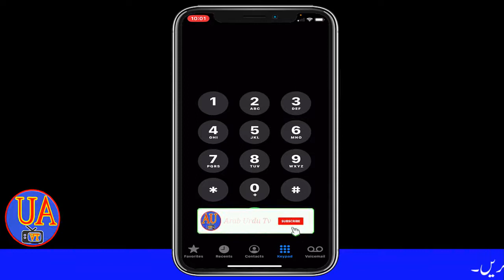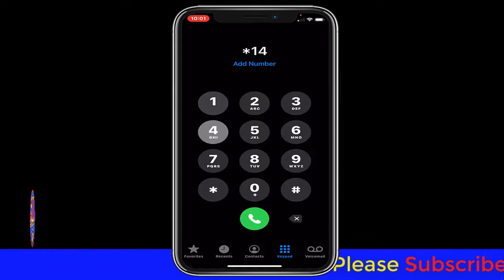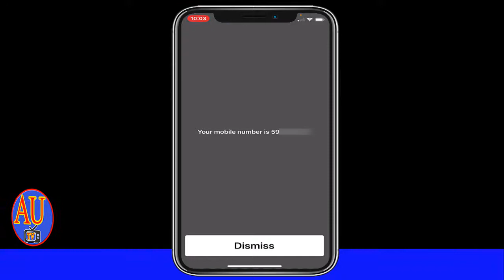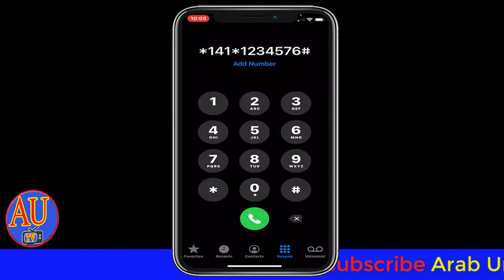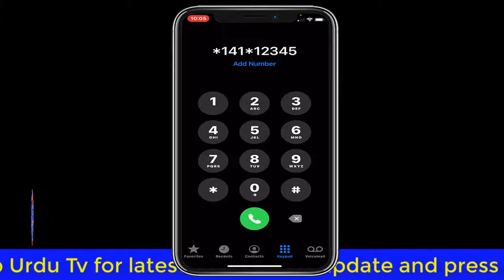How to Check Zain Mobile Number |How to Check Zain Last 3 Calls Balance | Zain KSA